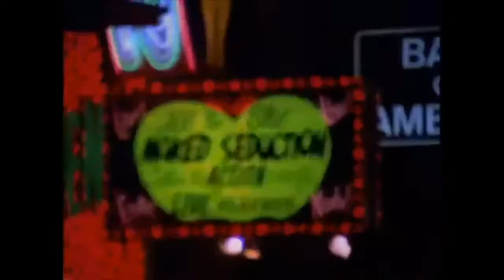Les rues de Villerest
Épisode "Les rues de San Francisco", départ en retraite de Jacques.